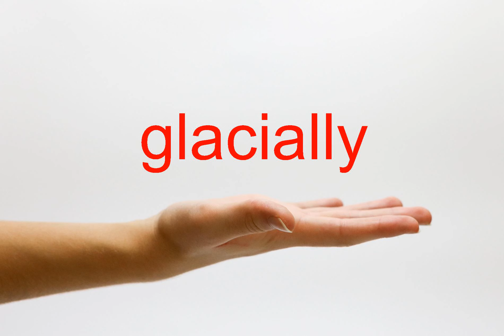How to Pronounce glacially - American English